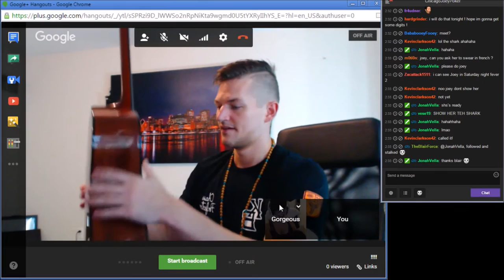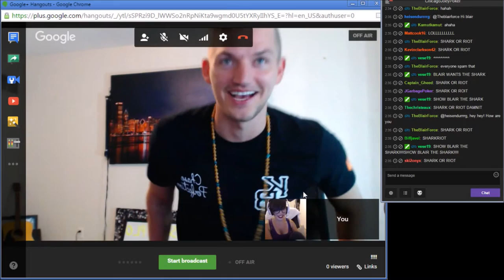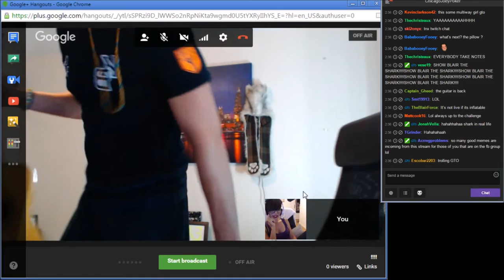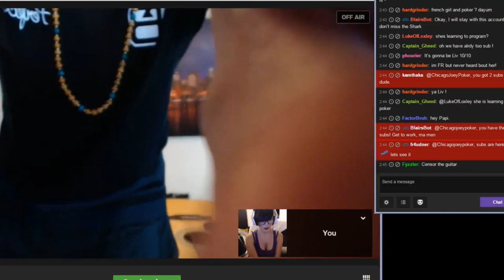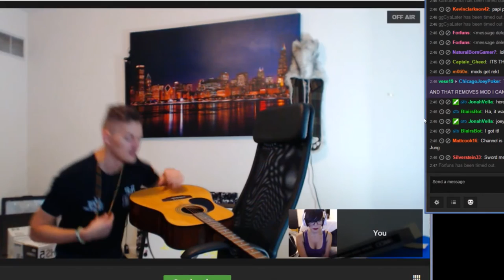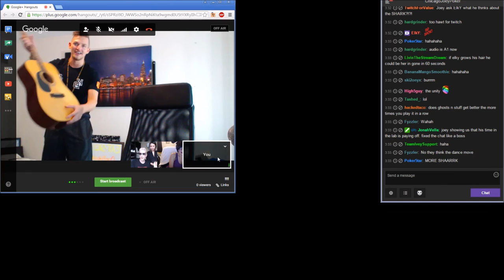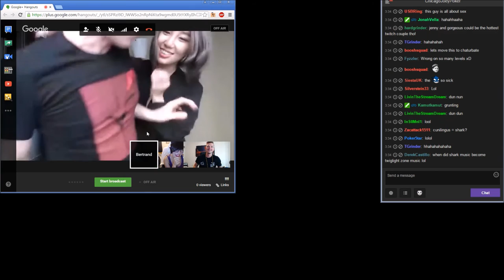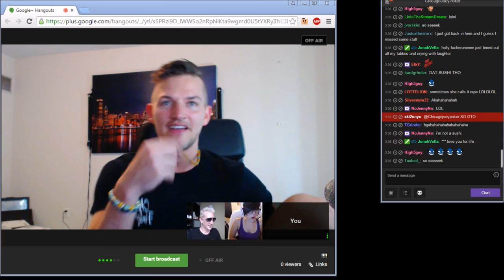[Gorgeous Gamer] Poker girl learns Shark with Chicago Joey and Elky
Follow Elky on:
• Twiter: @elkypoker
• TwitchTV : Elky

Follow Joey on:
• Twiter: @joeingram1
• TwitchTV : /ChicagoJoeyPoker